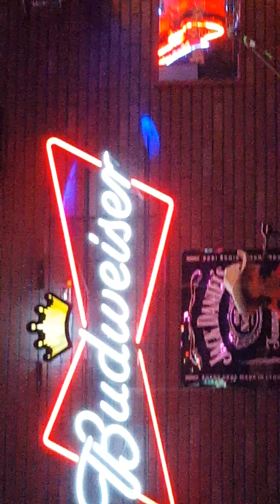5NTW Tennessee Whiskey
5 in the Wheel band playing Tennessee Whiskey  5 in the Wheel is Dan Shaw, Becky Ryniak, Nick Guzzo, Neil Neideffer and and Bill Reyes